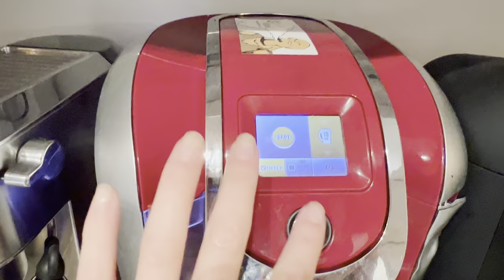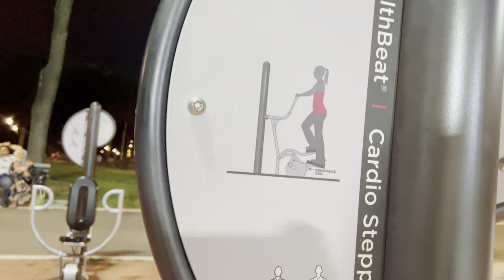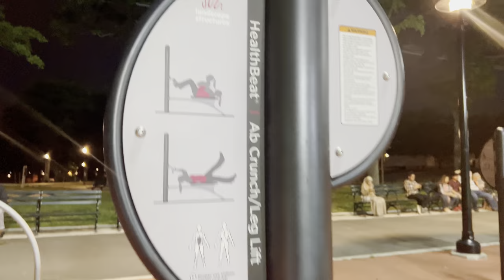Java ime/ Vlog/ Mbremja me shoqet 👯‍♀️/Projekti im i ri 🇦🇱